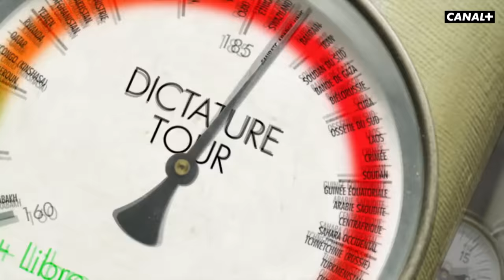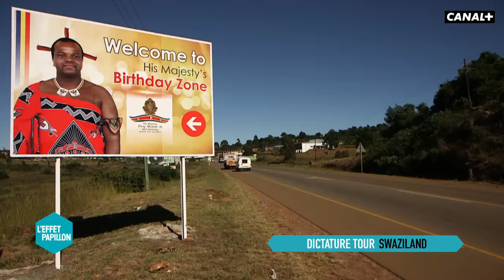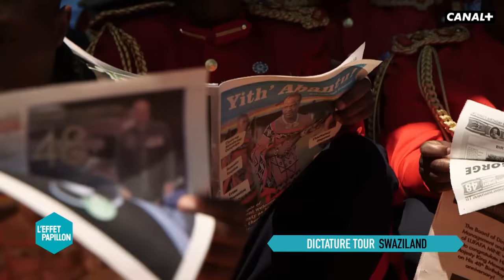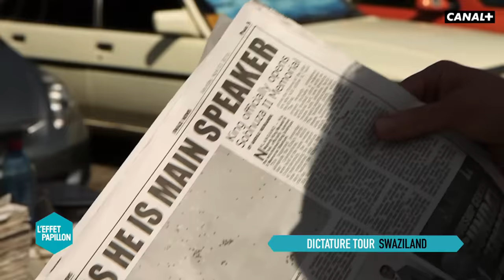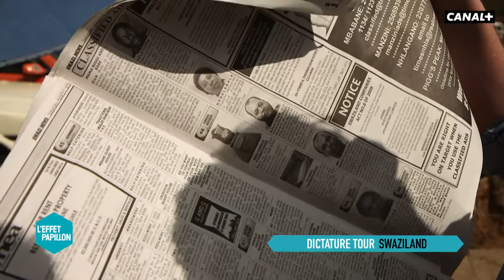Swaziland : Dictature Tour - L’Effet Papillon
Direction le Swaziland, le pays le plus fauché d'Afrique australe et le plus touché par le sida. L'espérance de vie y est inférieure à 35 ans. Et à sa tête, un monarque aussi riche que son peuple est pauvre.